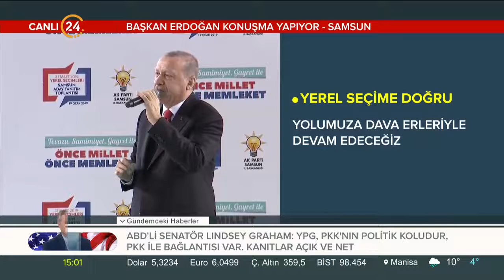Başkan Erdoğan: Mustafa Kemal'in Samsun'a çıkışının 100. yılını kutlayacağız